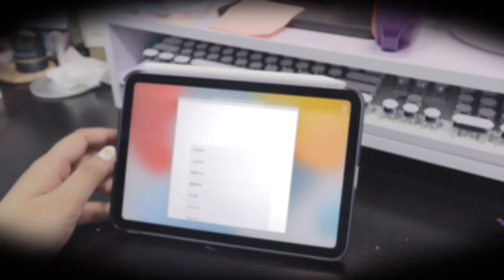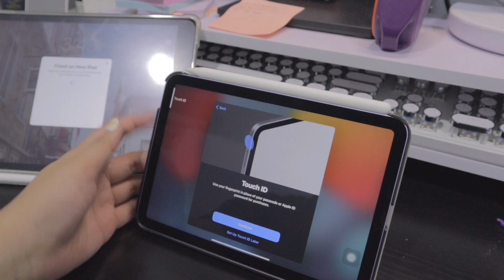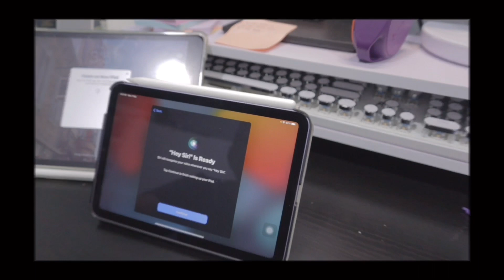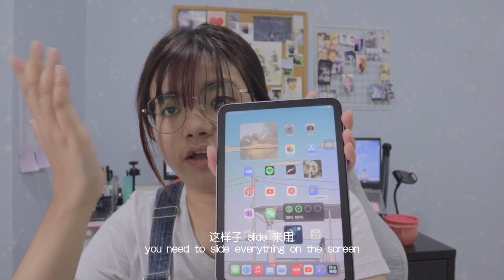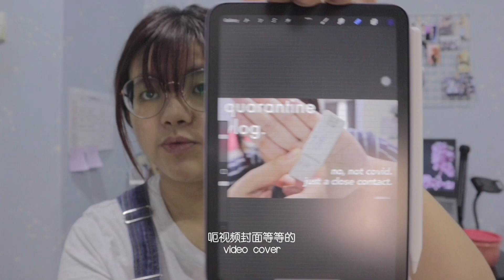【开箱&使用感受】why did I change to iPad Mini 6 - unboxing & review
about me
age: 21
country: Malaysia
camera: Canon M50, Vivo X70
editing app: 剪映， VLLO